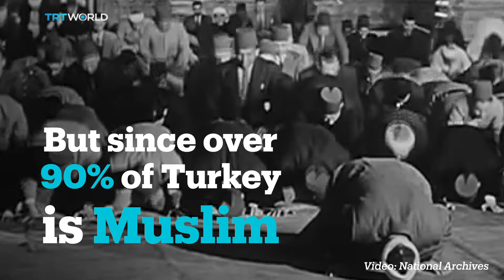Turkey's history of headscarf bans explained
For decades, Turkish hijabis were discriminated against for their headscarves, which were banned in public institutions after the 1980 military coup.